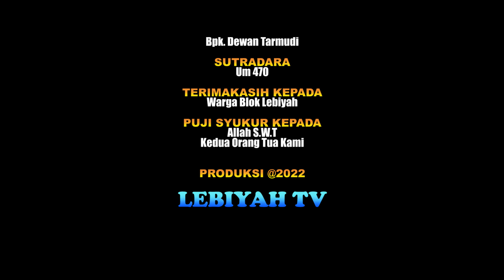DI PISAH MERTUA / Film Indramayu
Assalamualaikum
Terimakasih kepada teman-teman yang sudah menonton vidio ini.
Ini hanyalah cerita Fiktif belaka yang dituangkan kedalam bentuk vidio, dan kami sampaikan kepada semuanya.

Untuk keperluan
Endorse/Iklan/Dll. Hubungi
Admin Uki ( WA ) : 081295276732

Untuk pemesanan kaos Pepen dan Randa gatel hubungi:
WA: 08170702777